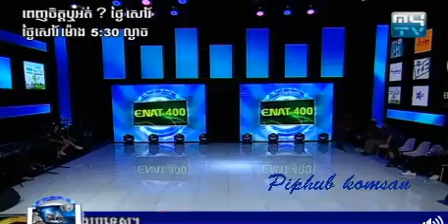tenfy new 2017 penh jit ort My Tv , new funny mty tv